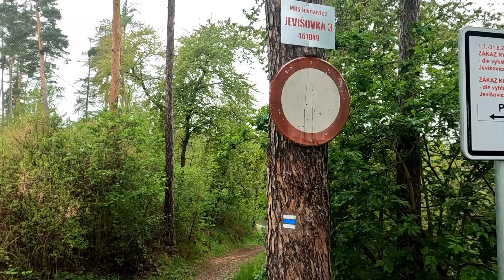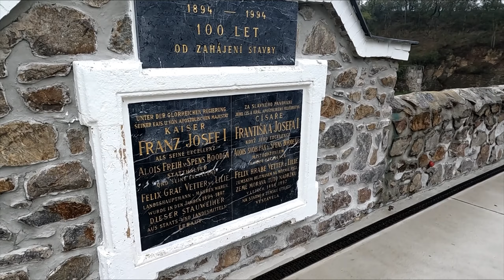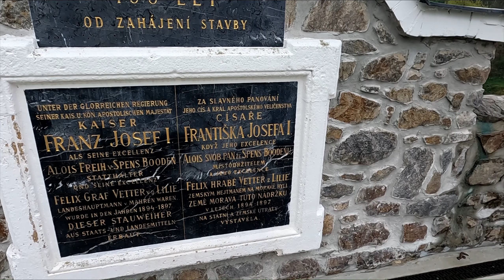Moto výlet Jižní Morava 1000x a stále jinak + nečekané rozhodnutí 2/2 díl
Další série z našich moto výletů, tipy na pěkná místa.